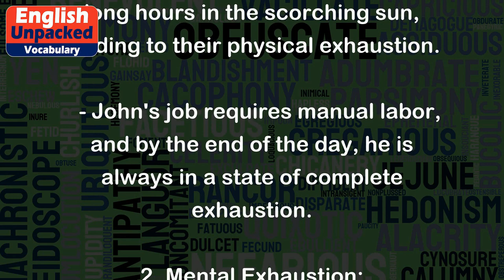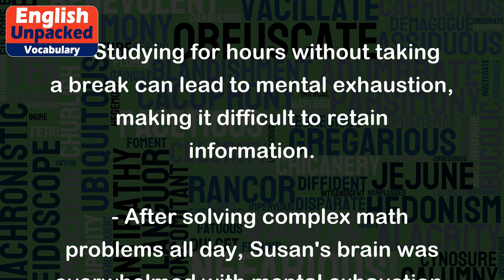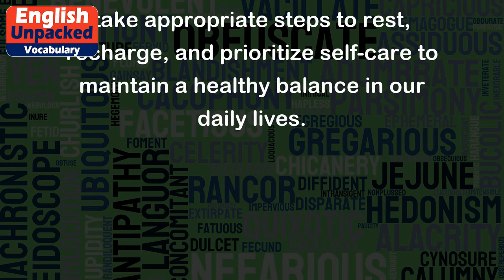Exhaustion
"Exhaustion" refers to a state of extreme tiredness or fatigue. It is the feeling of being completely drained physically, mentally, or emotionally. When someone is exhausted, they often lack energy, struggle to concentrate, and may experience a decrease in productivity and overall well-being.
Here are a few examples to illustrate the usage of "exhaustion":
1. Physical Exhaustion:
   - After running a marathon, Sarah felt a deep sense of exhaustion and could barely walk.
   - The construction workers worked long hours in the scorching sun, leading to their physical exhaustion.
   - John's job requires manual labor, and by the end of the day, he is always in a state of complete exhaustion.
2. Mental Exhaustion:
   - Studying for hours without taking a break can lead to mental exhaustion, making it difficult to retain information.
   - After solving complex math problems all day, Susan's brain was overwhelmed with mental exhaustion.
   - The constant pressure to meet deadlines and deliver results at work can lead to mental exhaustion among employees.
3. Emotional Exhaustion:
   - Taking care of a sick family member for weeks can result in emotional exhaustion for the caregiver.
   - Sarah's breakup left her emotionally exhausted, and she needed time to heal and regain her strength.
   - Teachers often experience emotional exhaustion when dealing with challenging students or difficult situations in the classroom.
It's important to note that exhaustion can be temporary or chronic, depending on the underlying causes. Temporary exhaustion is often a result of a specific event or period of intense activity, while chronic exhaustion may be a symptom of an underlying medical condition or prolonged stress.
Overall, exhaustion is a common human experience that can affect various aspects of our lives. It's crucial to recognize the signs of exhaustion and take appropriate steps to rest, recharge, and prioritize self-care to maintain a healthy balance in our daily lives.